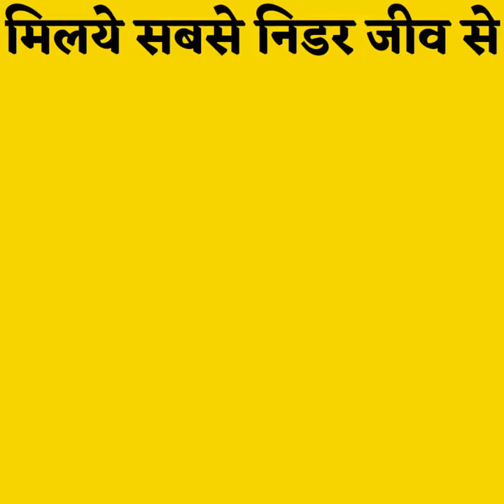ये है दुनिया के सबसे बेखौफ जीव | Meet The Honeybadger | Amazing fact (ep-16)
The honey badger, also known as the ratel, is a mammal widely distributed in Africa, Southwest Asia, and the Indian subcontinent. Because of its wide range and occurrence in a variety of habitats, it is listed as Least Concern on the IUCN Red List.

Some tag:-